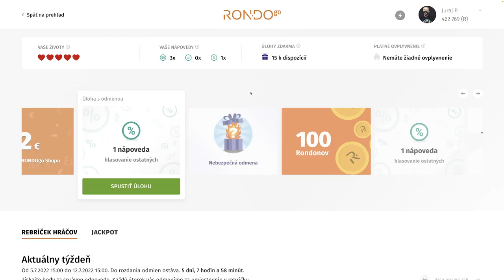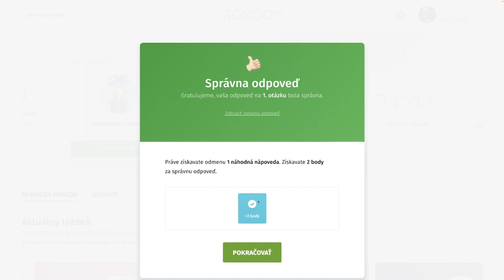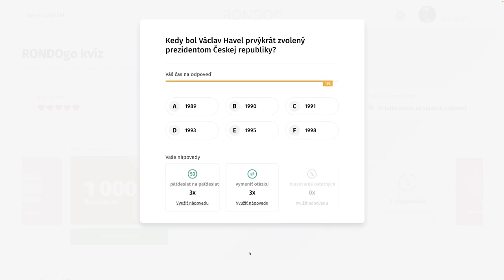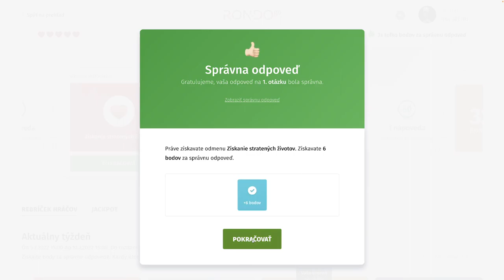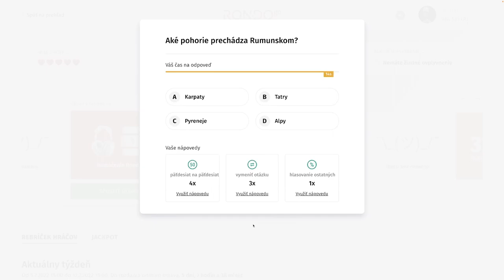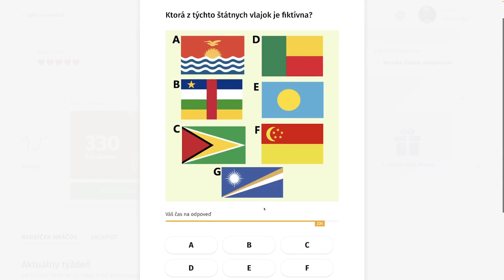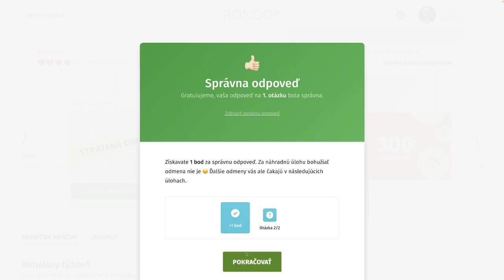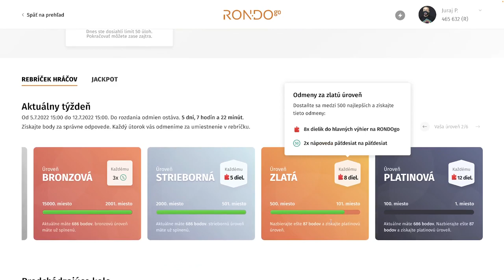RondoGO kvíz - CXXIII